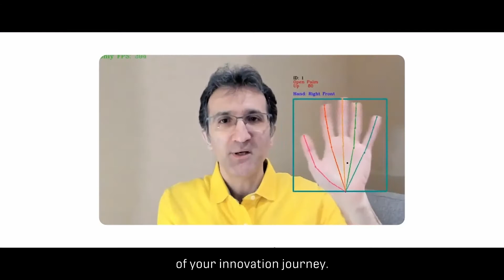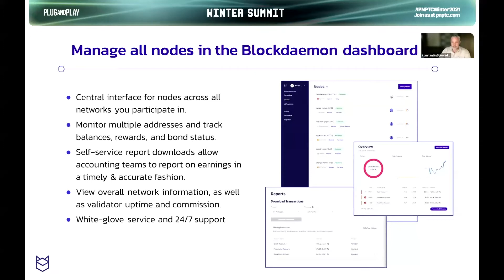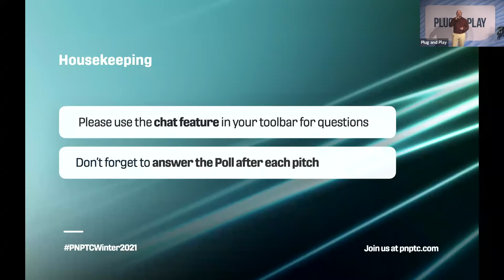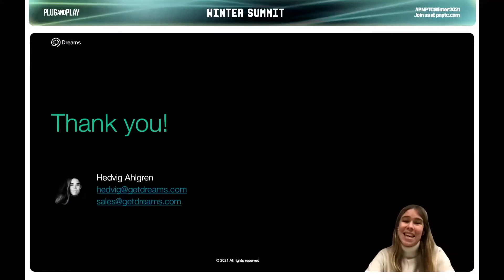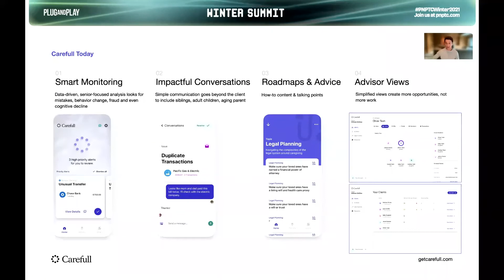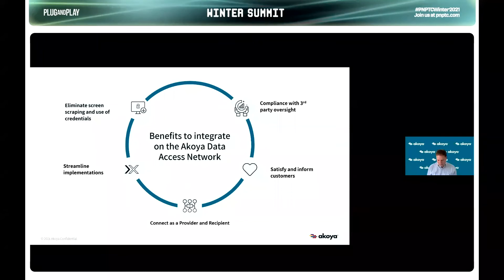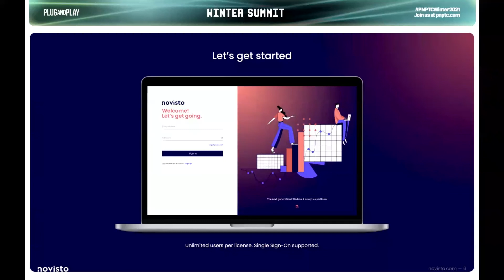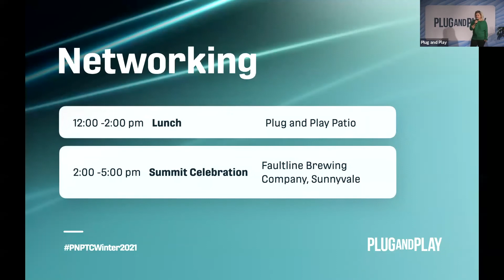Winter Summit 2021: Fintech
Timestamps:

00:00:00 Opening Remarks
00:09:54 Fireside Chat with Konstantin Richter
00:37:22 Housekeeping

Startup presentations
00:38:20 StormX
00:41:55 Public Mint
00:46:36 Bankex
00:50:43 Dreams
00:55:44 Array
00:59:59 Simple.ID
01:04:27 Econans
01:09:17 Carefull

01:15:38 Keynote Presentation with Aaron Byrne

01:27:31 Akoya
01:32:07 ASA
01:36:25 Certua
01:40:57 Workera
01:46:25 Novisto
01:50:33 Minimum
01:55:53 ComplyAdvantage

02:01:31 Corporate Innovation Awards
02:01:55 M&T
02:03:32 Fujisoft

02:05:47 Closing Remarks